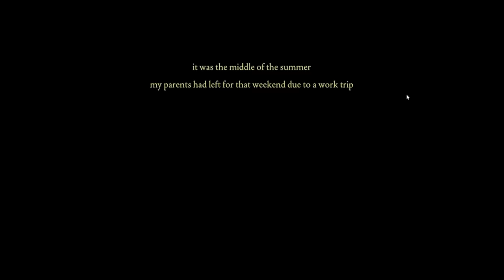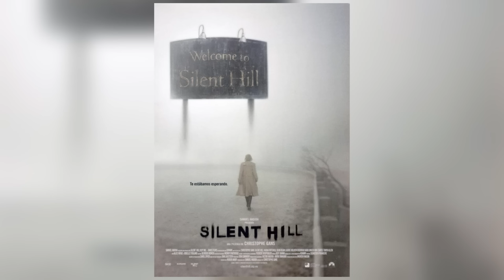5 JUEGOS DE TERROR basados en HECHOS REALES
En el día de hoy vamos a ver 5 JUEGOS basados en HISTORIAS REALES... Espero que te guste.

0:00 Intro
1:07 Fears to Fathom (Home Alone)
3:06 Fatal Frame (Project ZERO)
4:31 Silent Hill
6:16 Granny
9:06 Outlast 2
10:20 Final